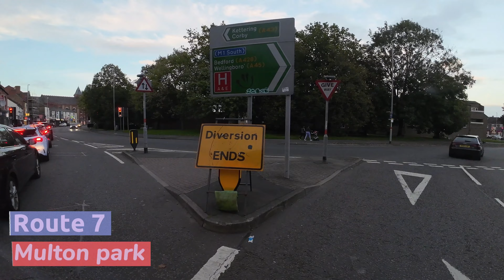Route 7 daylight Moulton park - Town centre Northampton +Map +Timetable